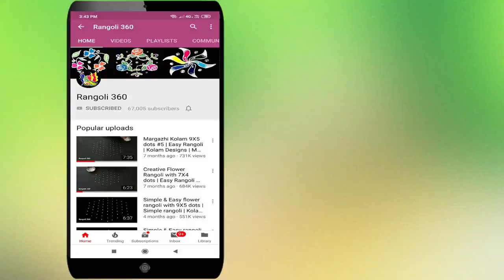Beginners Rangoli with 5X3 dots | Muggulu rangoli | New muggulu | Kolam designs | Rangoli 360